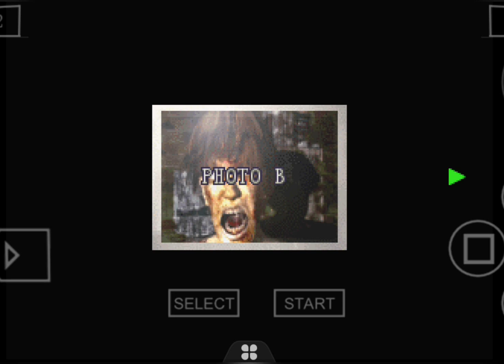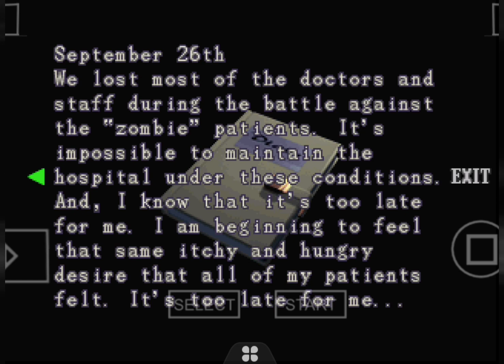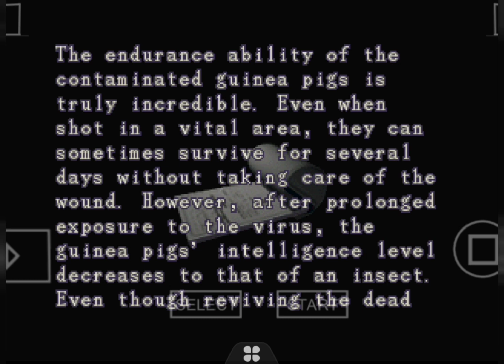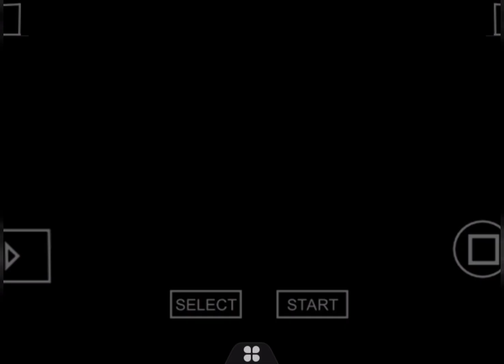Resident Evil 3 Nemesis (1999) All File Locations